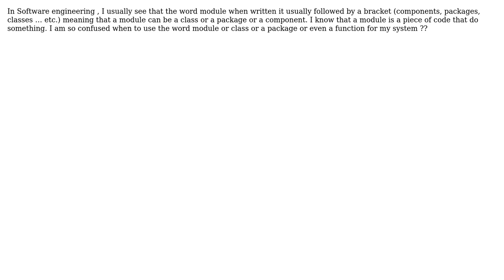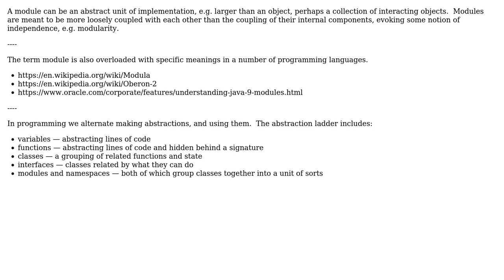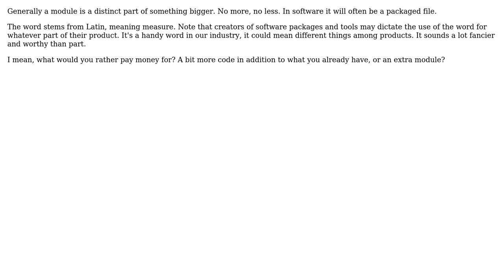Software Engineering: What is module in Software engineering context? (4 Solutions!!)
Software Engineering: What is module in Software engineering context?

With thanks & praise to God, and with thanks to the many people who have made this project possible! | Content (except music & images) licensed under CC BY-SA | Music | Images & others | With thanks to user Theraot user Steve user Martin Maat user John adams user Erik Eidt and the Stack Exchange Network Trademarks are property of their respective owners. You are responsible for your own actions.